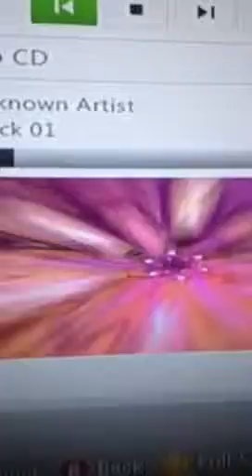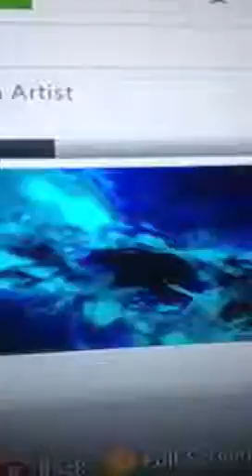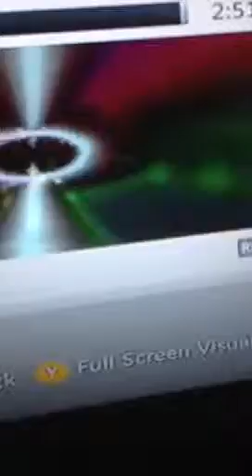Back then rap